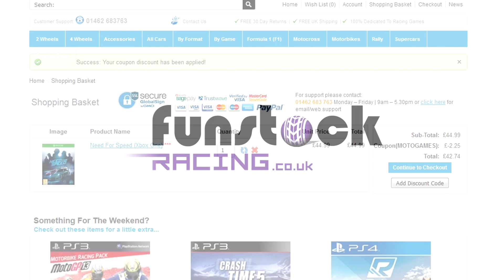Project CARS [PC] - 1963 Lotus Type 25 Climax at Silverstone Classic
PC:

Intel Core i7 3770K @ 4.2GHz + Noctua NH-U12P SE2
MSI Z77A-GD65 (G3)
G.SKILL Ripjaws X DDR3 2x8GB 1866MHz CL9
Samsung 840 Pro 256GB
WD Red 3TB
2x MSI GTX 970 GAMING Twin Frozr V 4GB GDDR5

MotoGamesTV